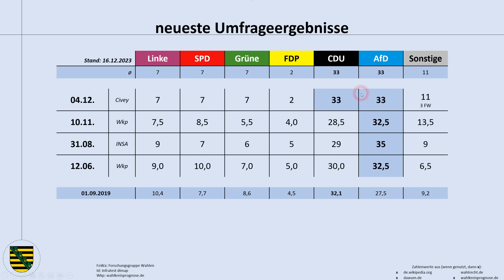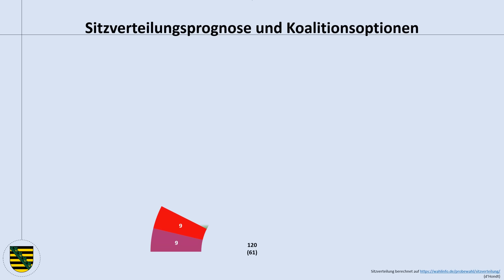Landtagswahl Sachsen 2024: aktuelle Umfragewerte (Michael Kretschmer | CDU | AfD | BSW)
Es gibt mal wieder was Neues für Sachsen, wo am 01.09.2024 die nächste Landtagswahl anstehen wird. In diesem Video wollen wir uns das aktuelle Ergebnis von Civey (ohne BSW) anschauen.